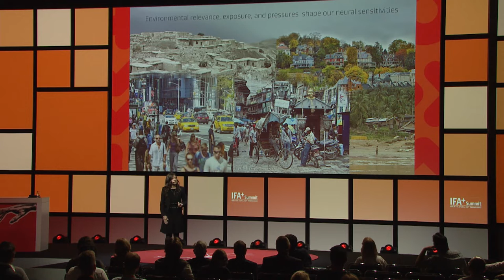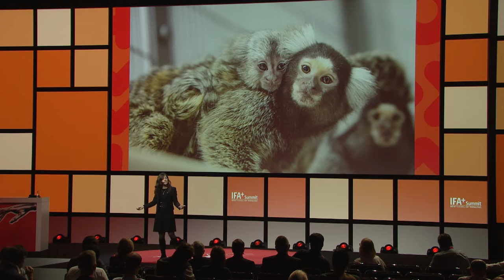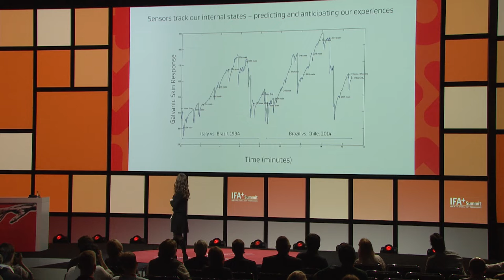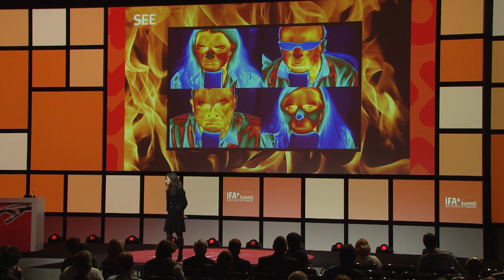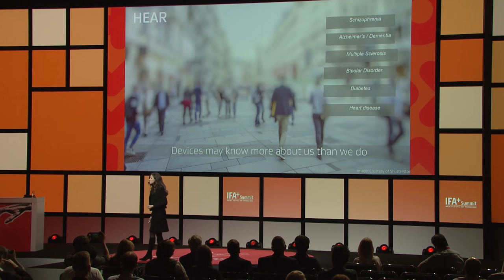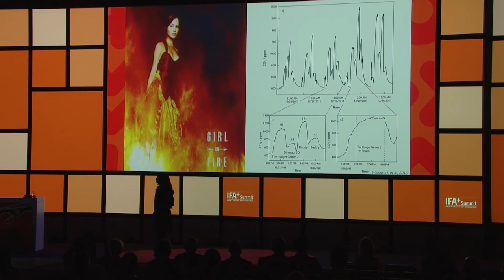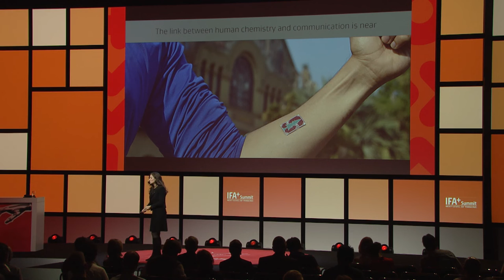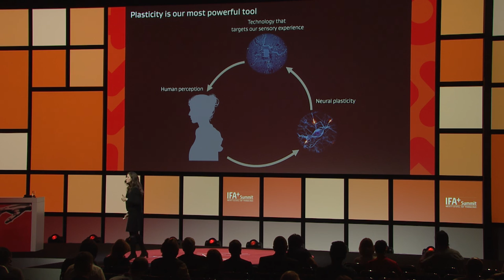IFA⁺ Summit 18: Poppy Crum - The Post-Poker Face Era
Poppy Crum talking about the interpretation of human emotions on the IFA⁺ Summit on 3 September 2018 (Cluster: Experience 2024)

The end of the poker face era? Poppy Crum, Chief Scientist at Dolby Laboratories, is dedicated to the development of immersive technologies that leverage human physiology and perceptual realities to enhance our experiences and interactions in the world. On the summit, she presented her work which focuses on the impact and feedback potential of new technologies which nevertheless need to be created in a transparent way.